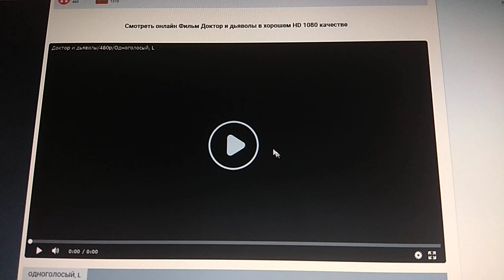20th Century Fox (1985)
The Doctor and The Devils (1985)

@(1985) 20th Century Fox / Brooksfilms